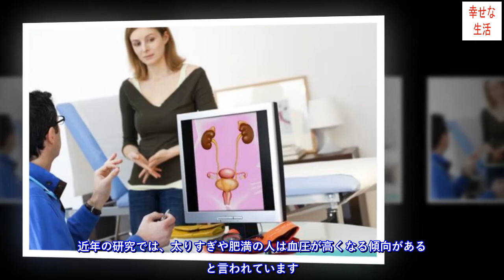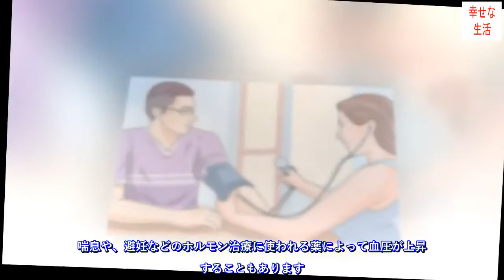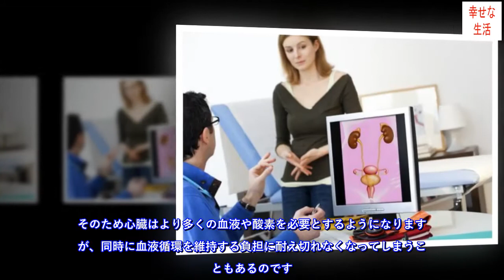あなたが高血圧かもしれない５つの理由